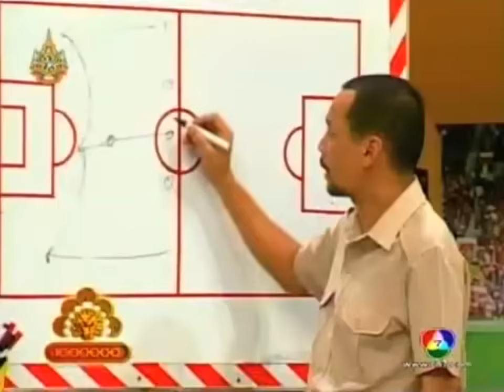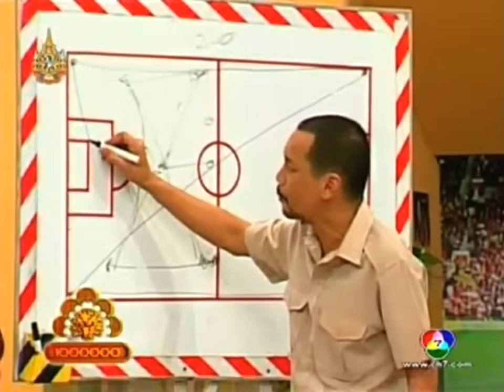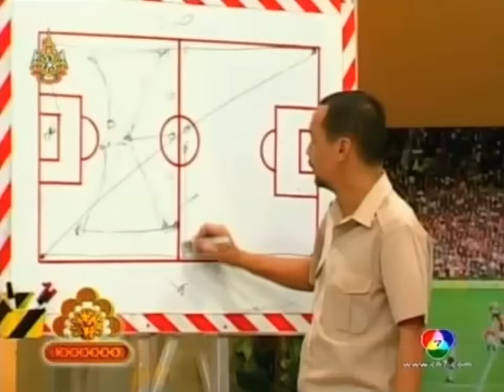แผนการเล่นฟุตบอลที่ล้ำที่สุดในโลก | ช็อตเด็ด 3 ช่า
ช็อตเด็ด 3 ช่า ตอน แผนการเล่นฟุตบอลที่ล้ำที่สุดในโลก จาก โค้ชเท่ง
จากละคร 3 ช่า : สามช่า FC แมทช์นี้ต้องมีเธอ